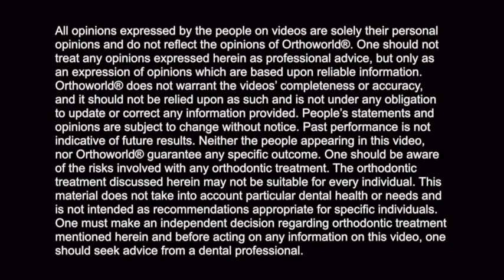Fastbraces® Technology: Fastbraces® Turbo What Doctors Say REVISED